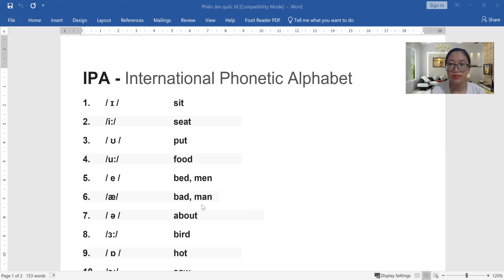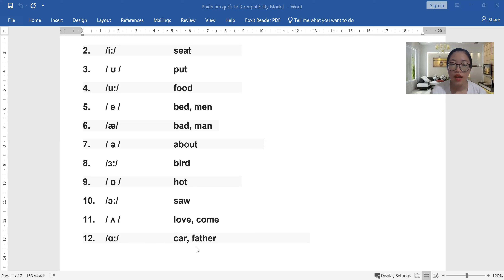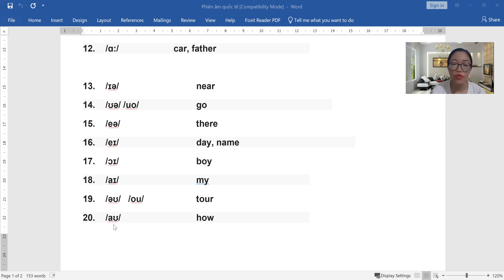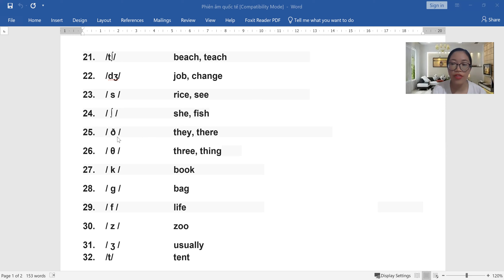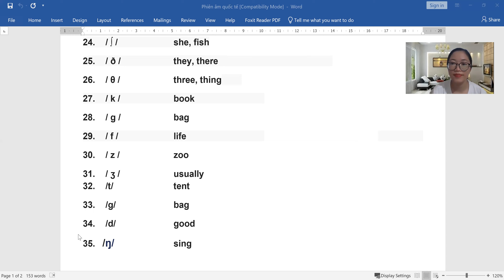Học cách phát âm Bảng Phiên Âm Quốc Tế IPA- International Phonetic Alphabet